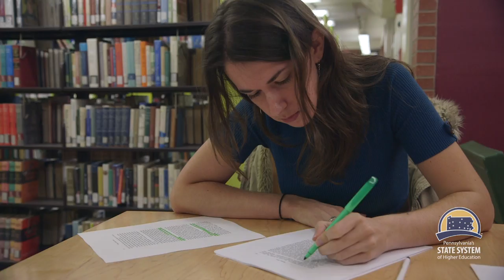14 Universities, Infinite Possibilities - Pennsylvania State System of Higher Education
Here's our first video for the Pennsylvania State System of Higher Education!